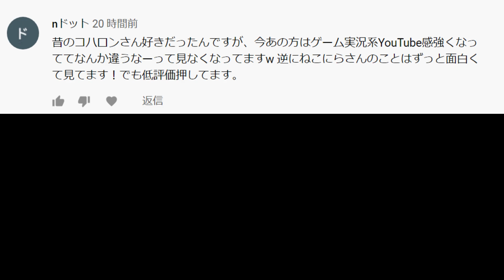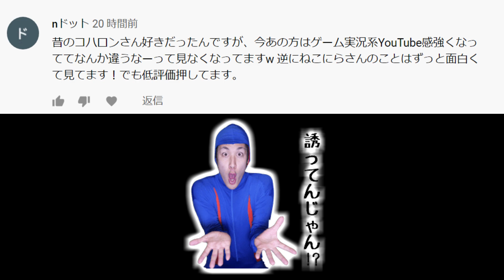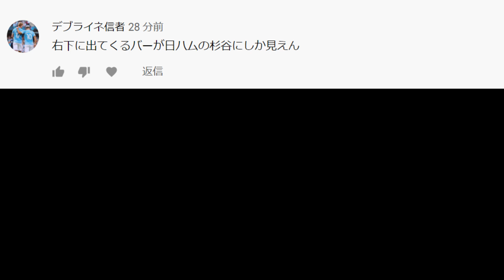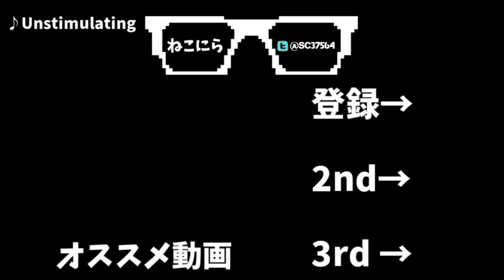【冬の大補強祭開催】☆Jリーグ在籍経験者縛りでマスターリーグ☆#20 【ウイニングイレブン10】Winning Eleven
【検索したけど居ないっぽい選手】(05年以前に引退orLE選手を除く)

【収録確認済みJリーグ所属経験LE】
隠し選手
エジムンド、エムボマ、ストイチコフ、ストイコヴィッチ、ワシントン、ホン・ミョンボ、ミカエル・ラウドルップ

ブラジルクラシック
ジャウミーニャ、レオナルド、ジーコ、ドゥンガ、カレカ、ベベット、(ファルカン、トニーニョ・セレーゾ)

ドイツクラシック
ブッフバルト、リトバルスキー

イングランドクラシック
リネカー

イタリアクラシック
スキラッチ

オランダクラシックス
ファネンブルグ

オリジナルズの行く末
ミナンダ→アトレティコ
ザメンホフ→バレンシア
ハムスン→バレンシア
ヒメレス→ウエストブロム
スタイン→ベティス
オルダス→スパーズ
ホイレンス→サラゴサ
ストリーマー→サラゴサ
ドド→セビージャ
ヴァレニ→ソシエダ
ヨウガ→ユナイテッド
カストロ→バイエルン
フーケ→チェルシー
ギールセン→インテル
リーベルマン→バルセロナ
ヤリッチ→バルセロナ
ラスキン→リヴァプール
マッコ→ニューカッスル